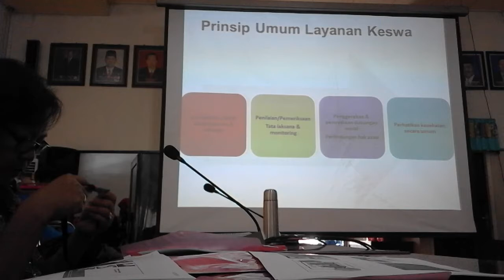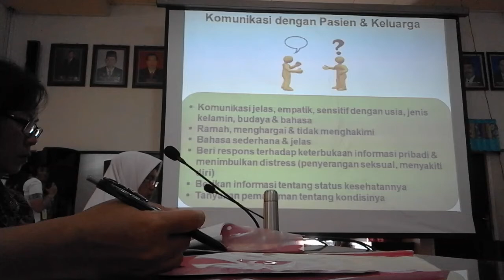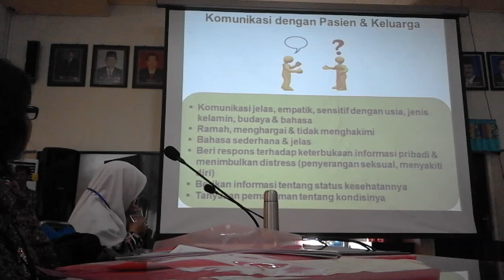Deteksi Dini Gangguan Jiwa dan Penatalaksanaannya - Dr. dr. Veranita Pandia, Sp.KJ (K), M.Kes (1)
INFORMASI KAPUAS - Materi ini disampaikan pada Workshop IDI Cabang Kapuas pada hari Sabtu, 28 Oktober 2017 di aula Bappeda Kabupaten Kapuas.